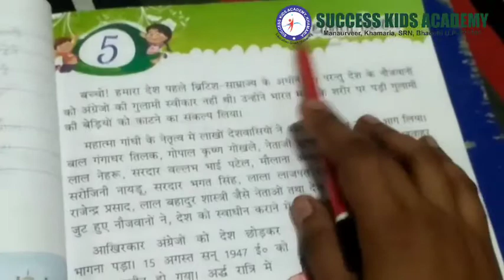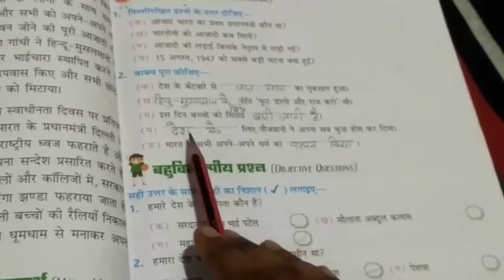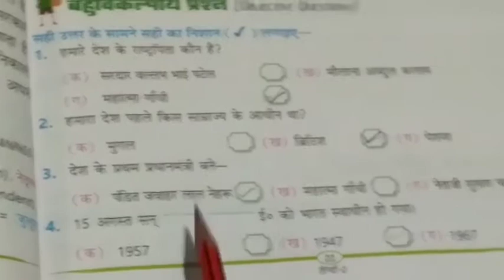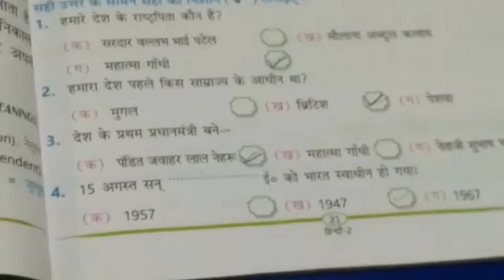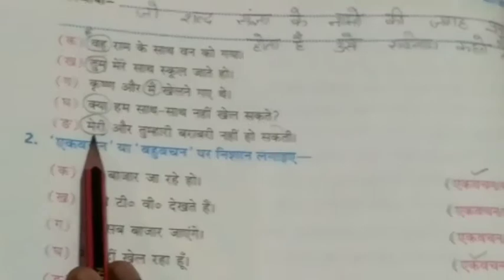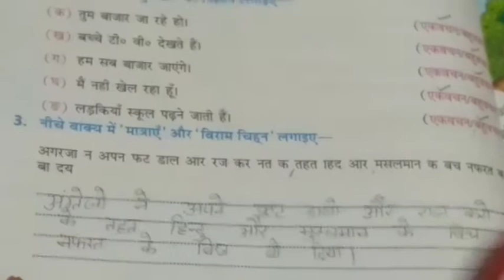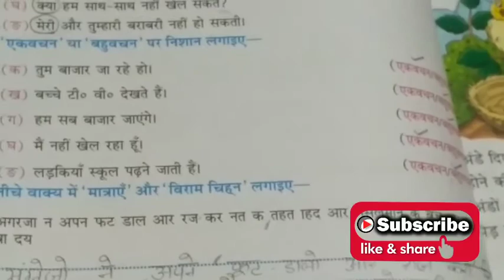Class-2nd Hindi पाठ-5 स्वाधीनता दिवस अभ्यास कार्य By-Shraddha Miss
स्वाधीनता दिवस
अभ्यास कार्य